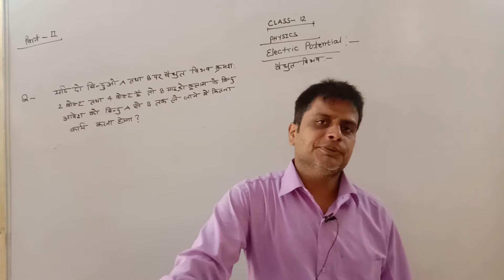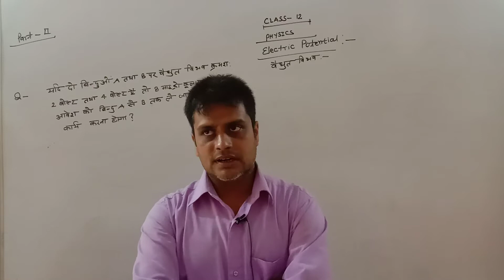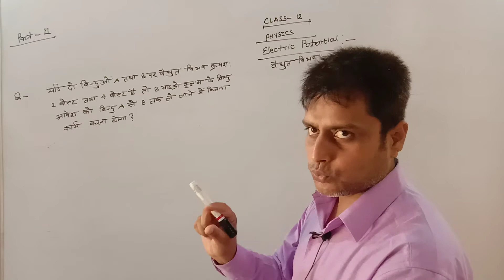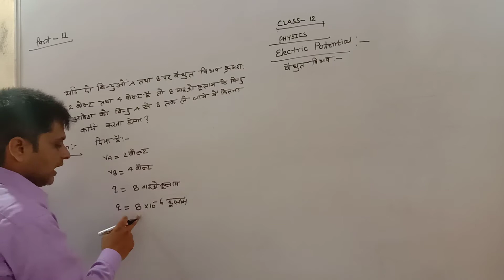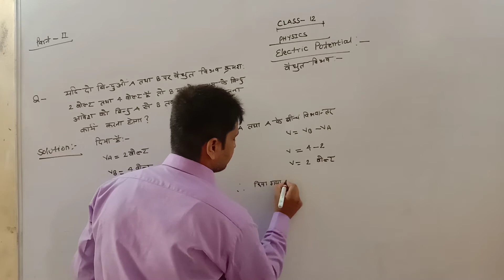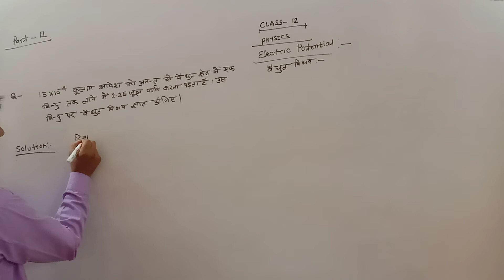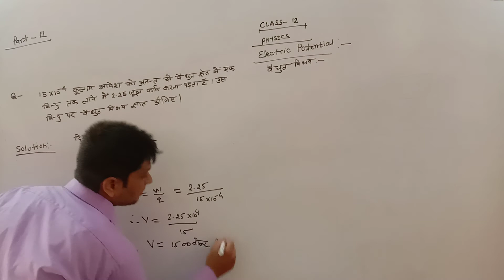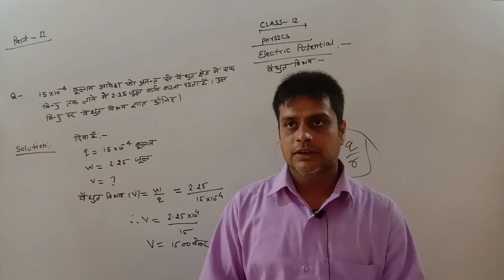Class 12th Physics || lesson 3 Electric Potential (part 2) || Physics for beginners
Physics Class 12 [UP Board NCERT Based] in Hindi -Chpater 3, Lect 1 [ वैद्युत विभव]

Chapter 3 : Electric Potential
Physics for beginners,
Physics topics,
Learn physics online,
Physics online,
Applied physics,
Study physics,
Easy physics,